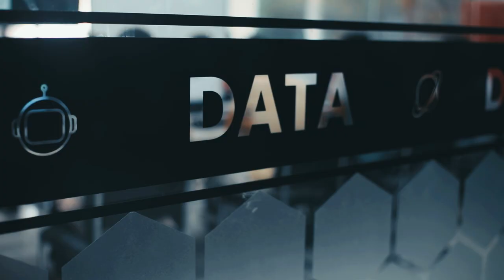✨ Natija emas, jarayon muhim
👨‍🚀 Bizning galdagi kosmonavtimiz «SMM» kursining o'quvchisi Xudoshukur Qadamov bilan tanishing. U o'z qiziqishi bo’lgan marketing sohasini o'rganishni aynan SMM'dan boshlagan. Kursda o'quvchilar:

🔺 Ijtimoiy tarmoqlarda brendni tanitish;
🔺 Kontent yaratish va targeting;
🔺 Strategiya tuzish, kopirayting kabi instrument va bilimlarni egallashadi.